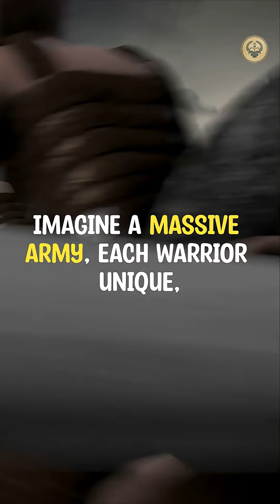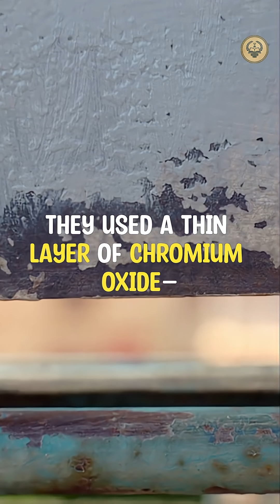They Used Chrome Plating 2,000 Years Ago?! 🤯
The Terracotta Army holds 2,000-year-old technology that shouldn't exist! Bodies were molded, but every head was sculpted by hand, giving each warrior a unique, fingerprint-like face. The clincher? The bronze swords are still razor-sharp thanks to an anti-rust technology: chromium oxide—essentially chrome plating—a feat the West wouldn't discover until the 20th century!